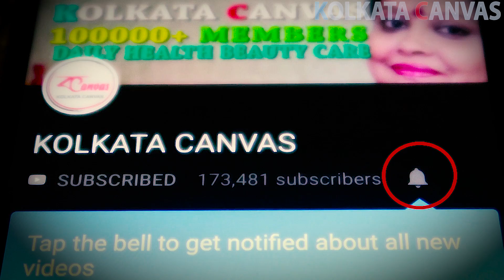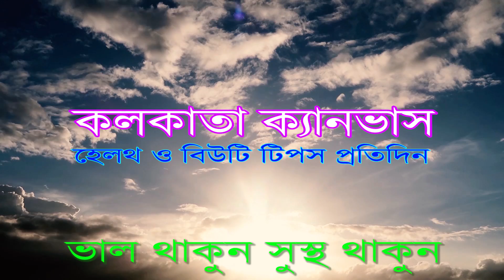নিজের "ব্রা"এর যত্ন কিভাবে নেবেন ?জানতে ভিডিওটি দেখুন।